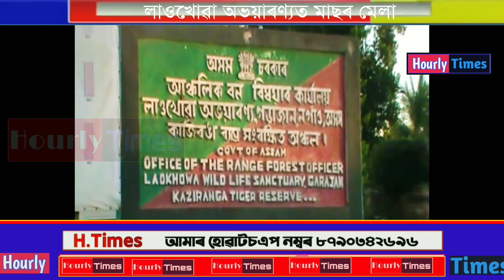লাওখোৱা অভয়াৰণ্যত মাছৰ মেলা